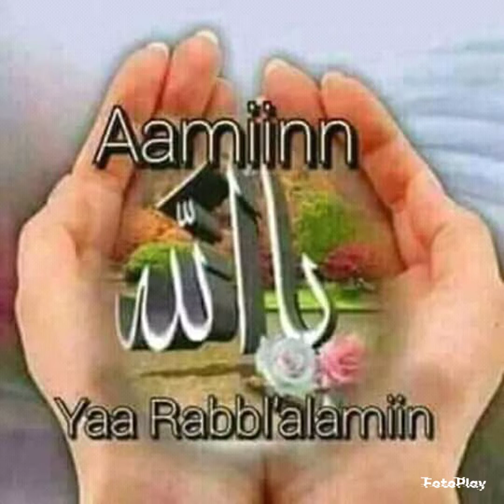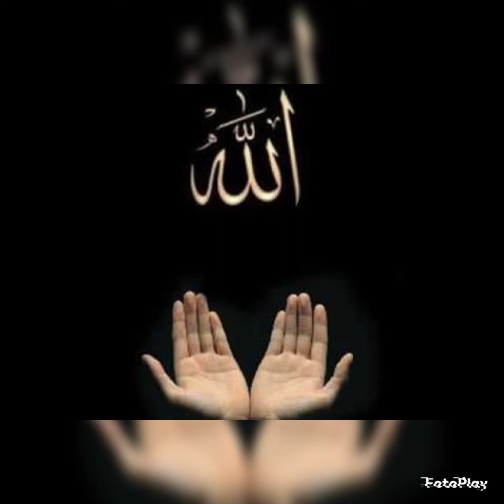Bencana Negriku....Cipta : Iwan Ridwan ( Drilling )